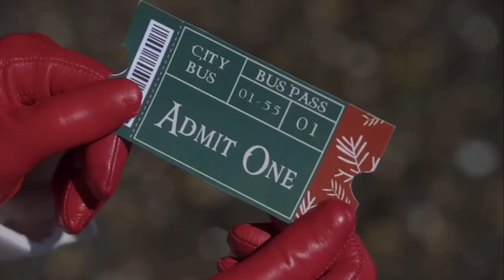“Random Acts of Christmas”